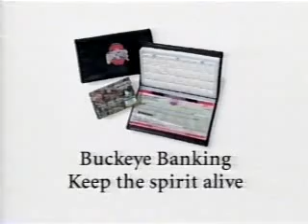1/12/2003 WSYX Commercials Part 4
-Huntington
-30th Annual American Music Awards promo